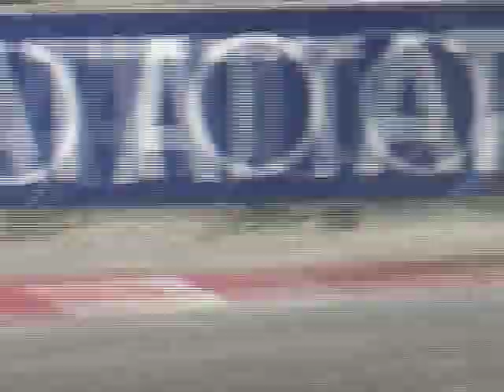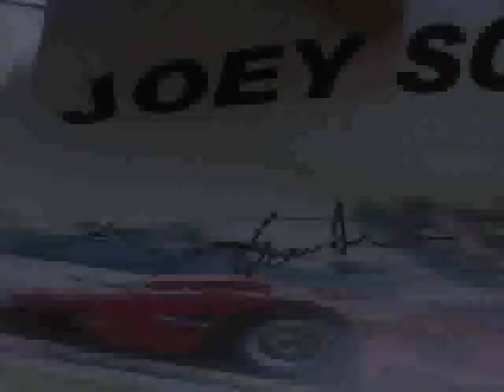Joey Scarallo Trans-Am